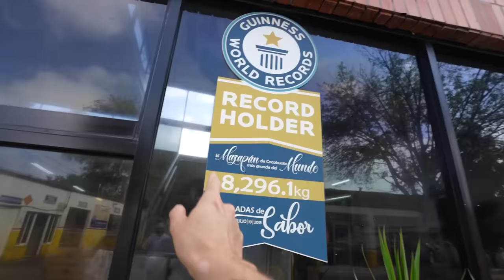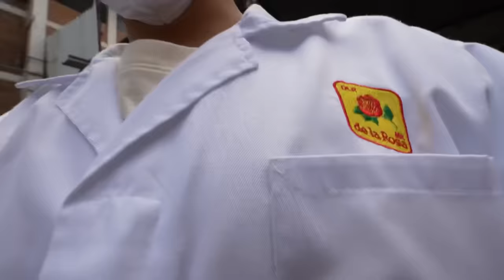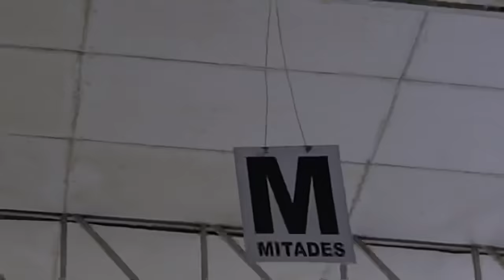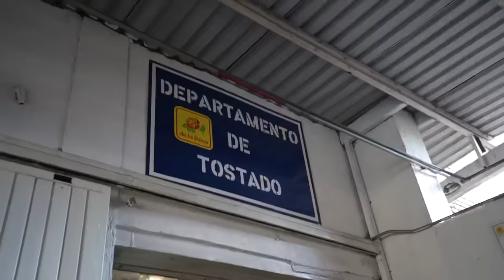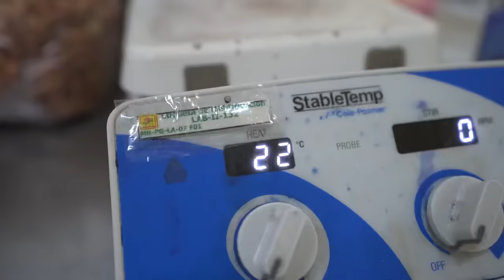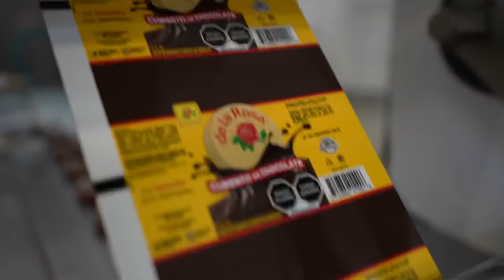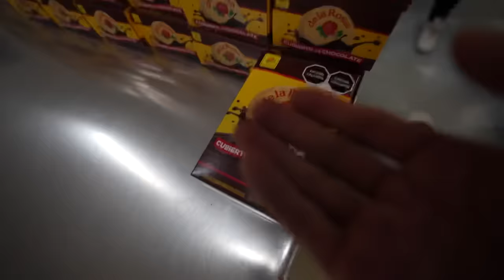TRABAJANDO EN LA FÁBRICA DE MAZAPAN!